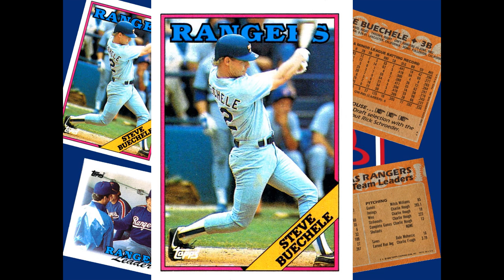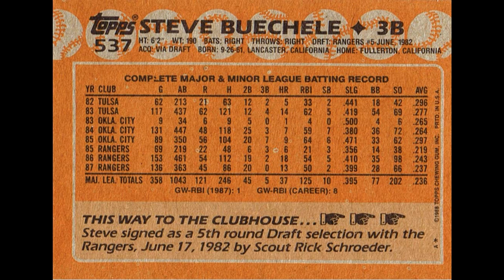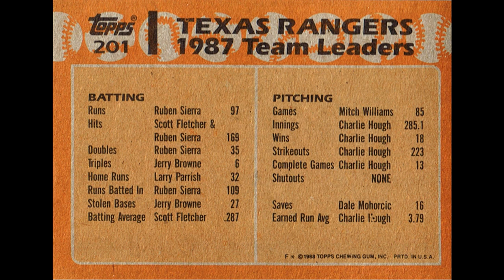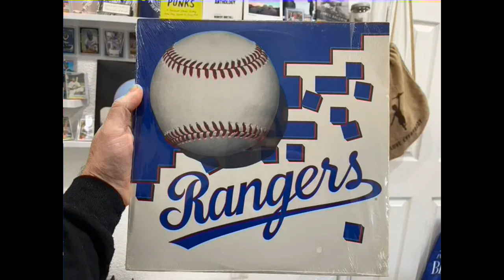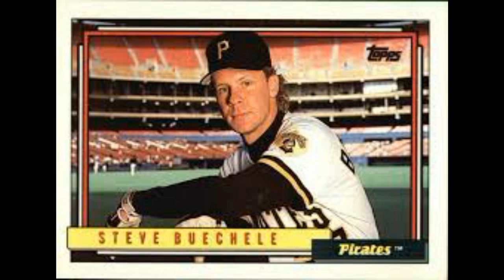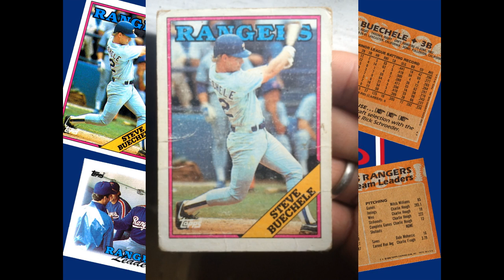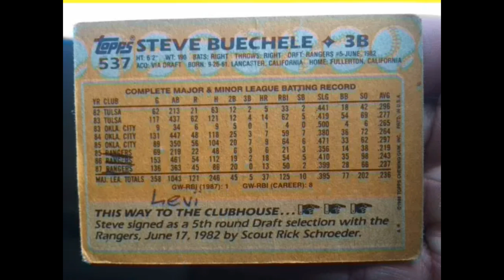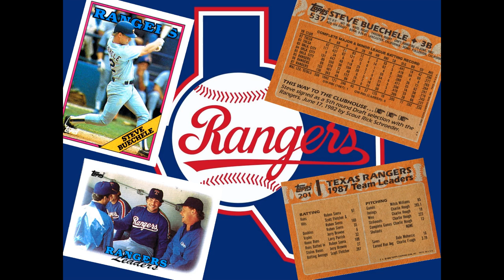1988 Topps Ep. 95 - Steve Buechele (#201/#537)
This week, we covered…Steve Buechele! Steve was a solid 3B who would get you 15 homers and 50+ RBIs. He had a famous Stanford roommate, a botched medical procedure, and a Red River Rivalry crossing footballing son. He was suggested by The Athletic Rangers reporter Levi Weaver as this was his first Rangers baseball card.

Other topics - Rangers music, ventriloquism, and pranks!